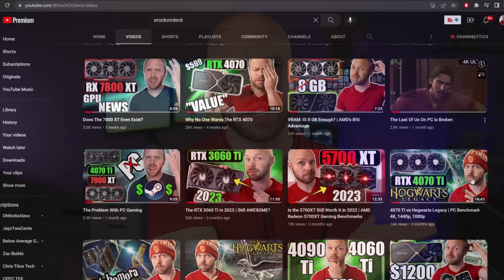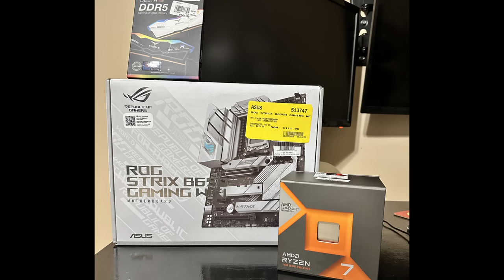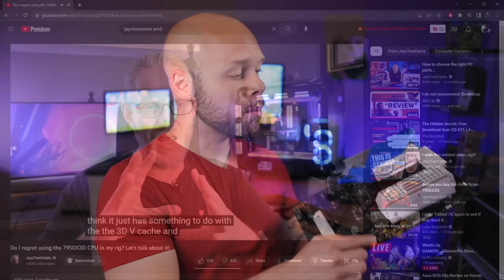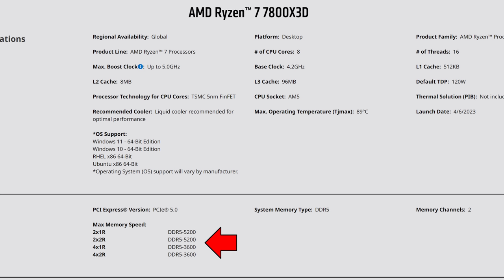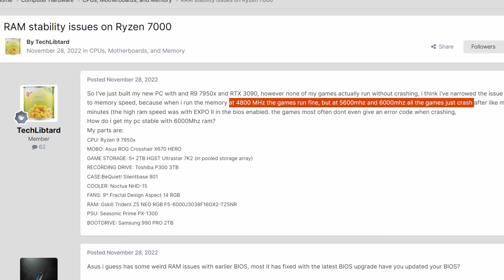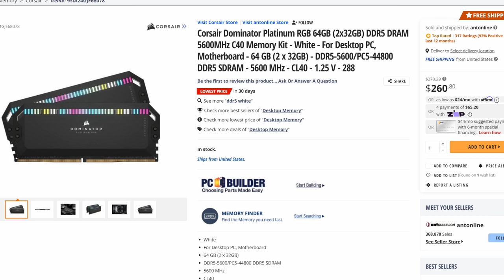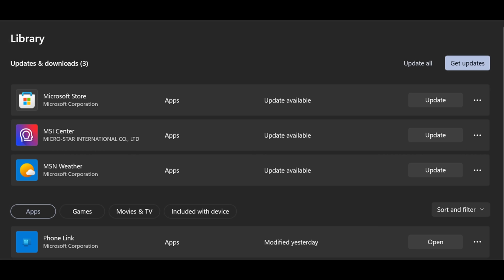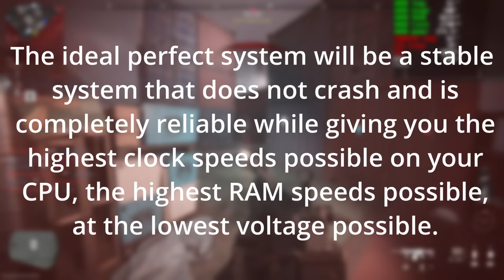ASUS Called Me | AM5 Issues Resolved?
Asus contacted me to discuss the AM5 issues. This included RAM speeds, memory capacity, voltages, and how to optimize your AM5 platform.

JayzTwoCents Do I regret using the 7950X3D CPU in my rig

The videos you will find on this channel are similar to videos you will find on channels like Alpha Gaming(Harris Heller) and JayzTwoCents. Also, there are a lot of themes and influences from creators like BitWit and Linus Tech Tips.
🎬Chapters
🕒 0:00​​​​ - Asus Called Me
🕒 1:35 - What is the AM5 platform
🕒 2:25​​​​ -  JayzTwoCents Do I regret using the 7950X3D CPU in my rig? Let's talk about it!
🕒 3:31​​​​ - Max RAM Speeds for AM5 Ryzen 7000 Series CPUs
🕒 6:50​​​​ - What is silicon lottery 7800X3D memory controller
🕒 8:31​​​ -  The problem with QVL
🕒 10:22​​​​ - How to monitor SOC voltage AMD EXPO
🕒 11:46​​​​ - Best Settings for AM5 Ryzen 7800X3D DDR5
This video addresses all the following topics:
AM5
AM5 issues
7800X3D
7800X3D exploding
7800X3D overclocking and under volting
7800X3D vs 5800X3D
AM4 vs AM5
DDR4 vs DDR5
AMD
Ryzen
AM5 long boot times
AM5 stability
Asus
JayzTwoCents
AMD PBO Curve Optimizer
QVL list RAM
Silicon lottery
AMD voltage issues
Memory Controller